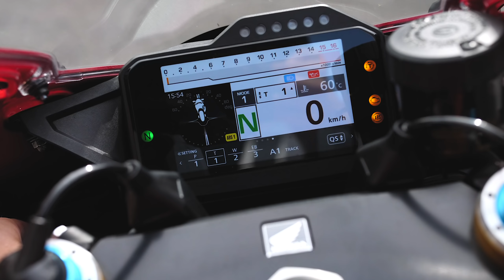HONDA FIREBLADE SP 2020 ERSTE FAHRT!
Husqvarna 701 Mods:
Spiegel: